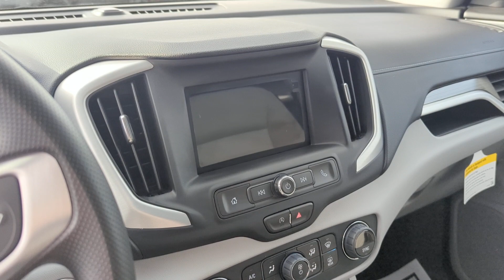2022 GMC Terrain